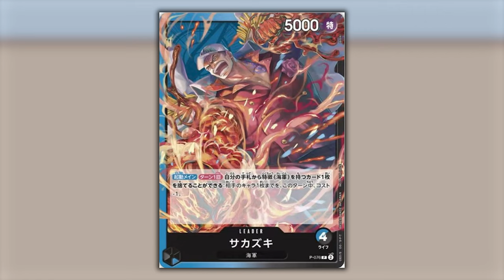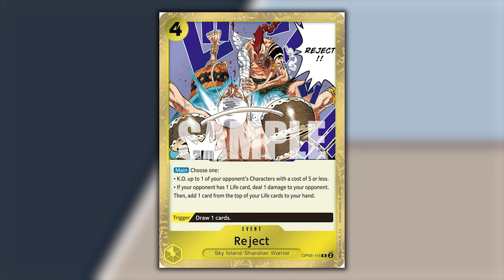ONE PIECE TCG - NUOVA BANNED RIVELATA!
Signori, come sempre alle 8.00 di mattina, scopriamo assieme quali saranno le carte inserite nella nuova banned list, promossa dopo la finale del mondiale. Buona visione!